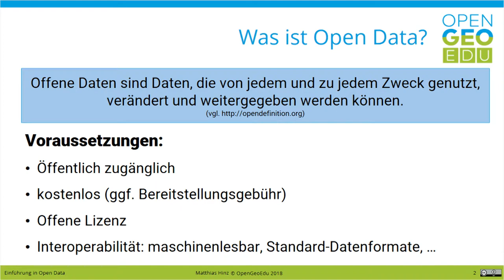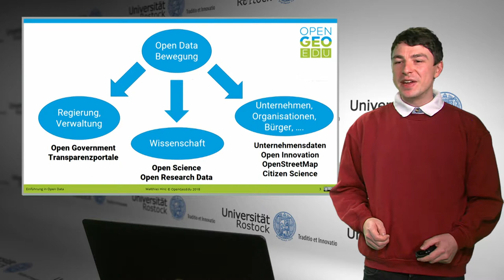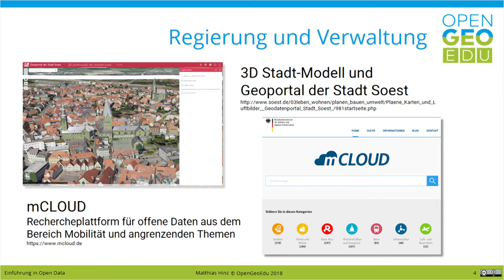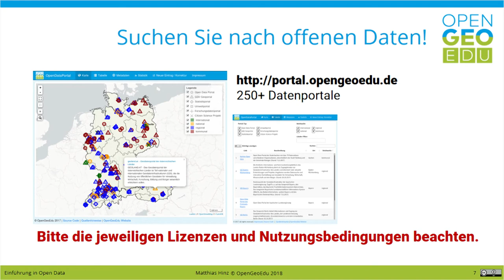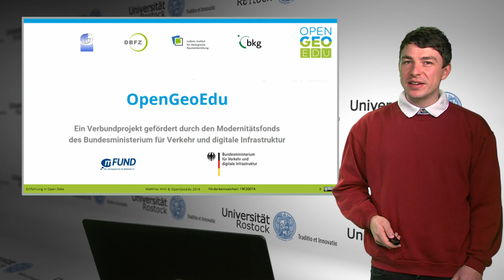We're open data | OpenGeoEdu - Teaser: Einführung in die Arbeit mit offenen Daten